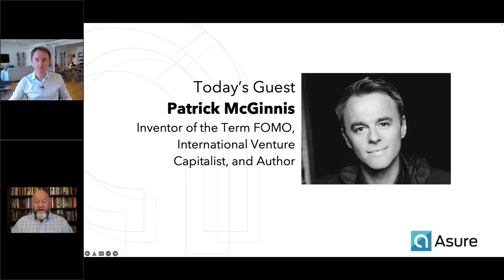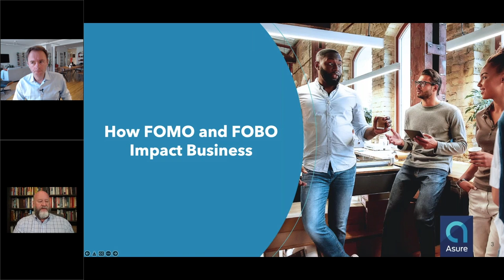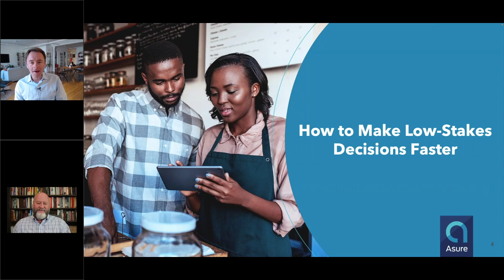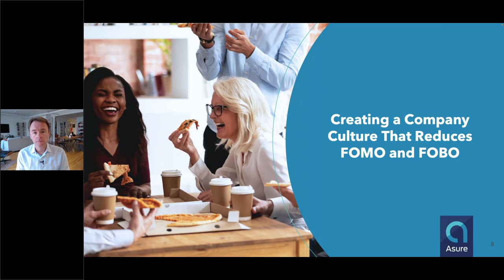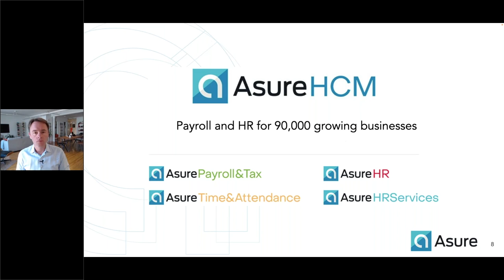Recruiting, Hiring, and Business Decision Making With Patrick McGinnis, Inventor of the Term FOMO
We'll explore:

How FOMO and FOBO Impact Businesses
How to Make Low-Stakes Decisions Faster
How to Make Good High-Stakes Decisions
Creating a Company Culture That Reduces FOMO and FOBO

Host: Mike Vannoy, VP of Marketing at Asure

Expert Panelist: Patrick McGinnis, Inventor of the Term FOMO, International Venture Capitalist, and Author